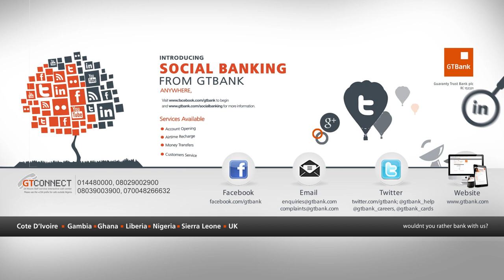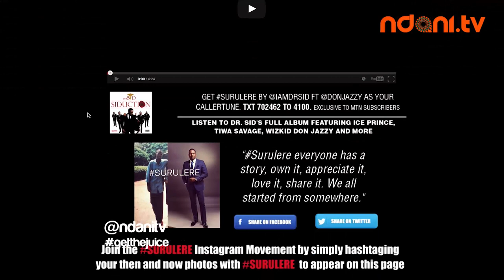DR SID ON THE JUICE S02 E08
Dr Sid is on The Juice couch this week talking about the viral response to his hit song "Surulere", the departure of Wande Cole from Mavin Records, and he spills the juice on his own leading lady. He plays a Juice game with Toolz and even had a trick of his own up his sleeve that had the whole crew cracking up. Watch and enjoy!